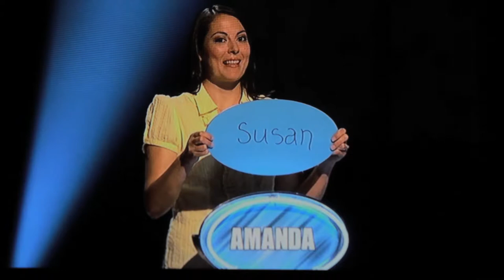The Dark Horse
Weakest Link Clip no 1 and a half